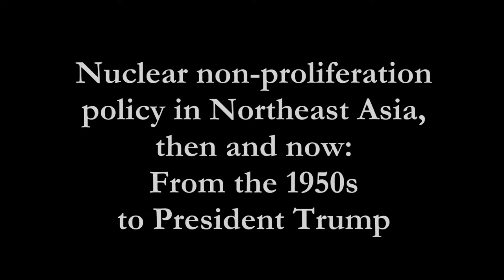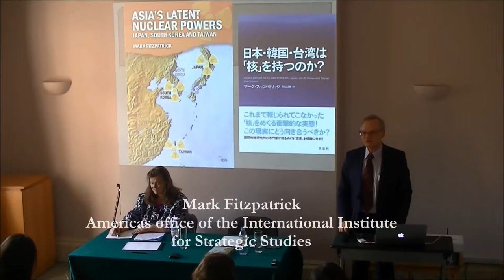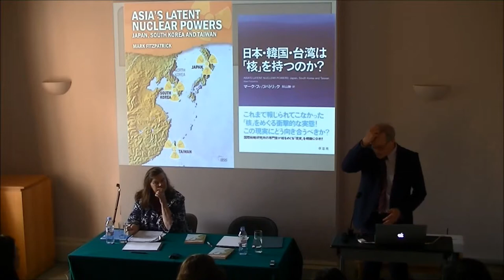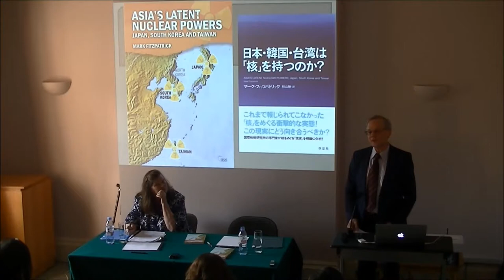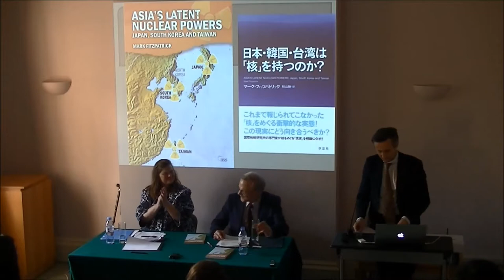Nuclear non-proliferation policy in Northeast Asia, then and now: From the 1950s to President Trump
In this seminar, Mark Fitzpatrick and Dr Rebecca Johnson will unveil the history of non-proliferation policy in Northeast Asia and offer a perspective on why it must - and probably will - continue.